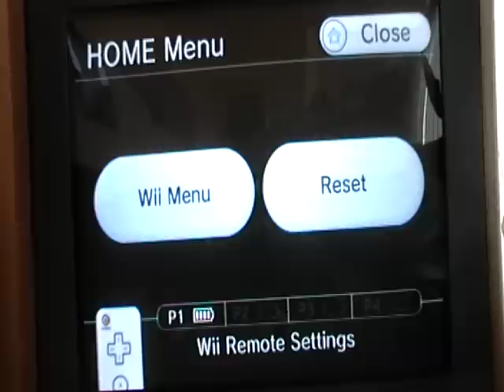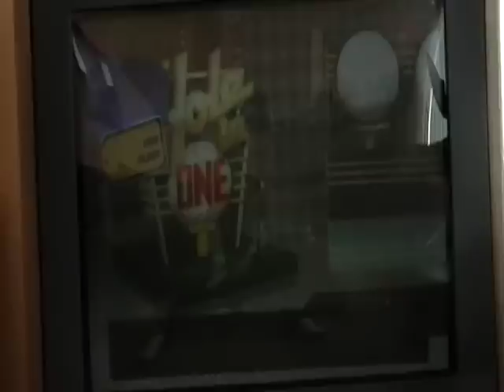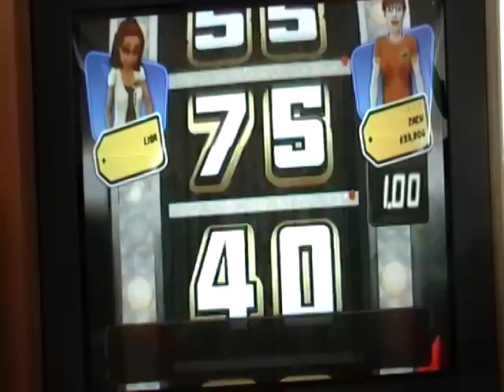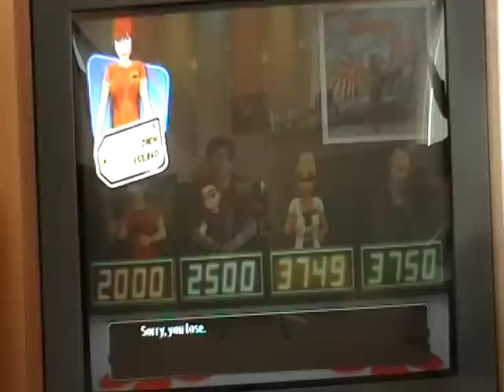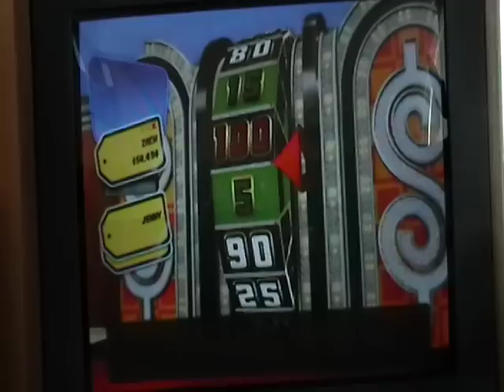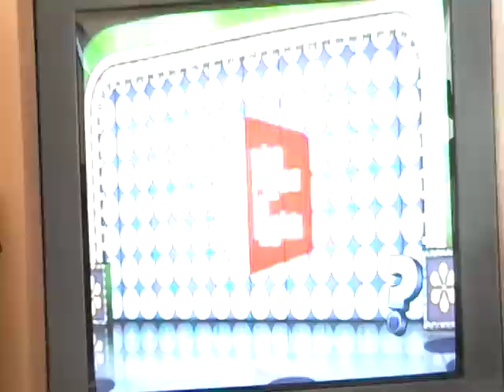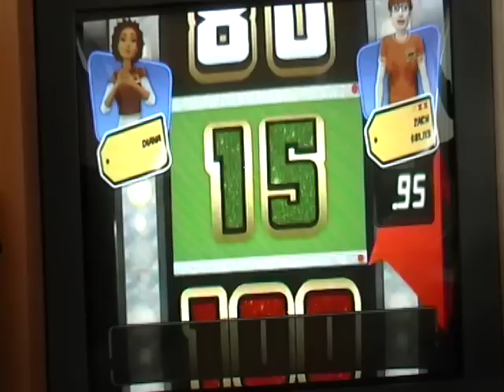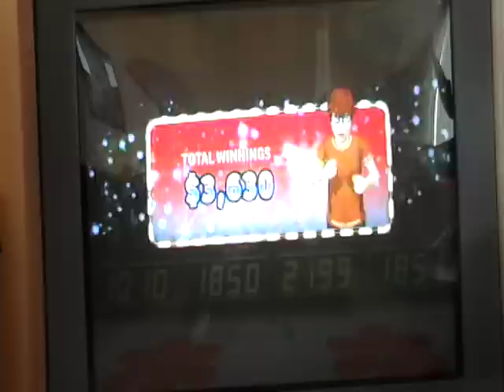Weekend Celebration #4 Part 1